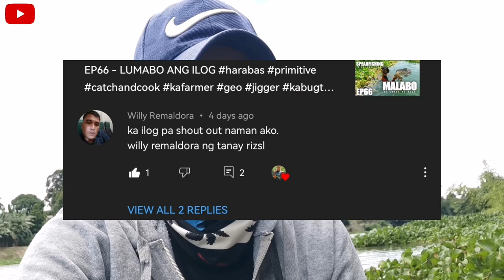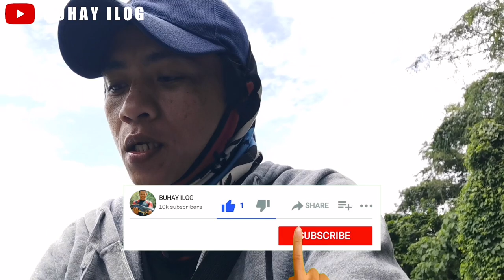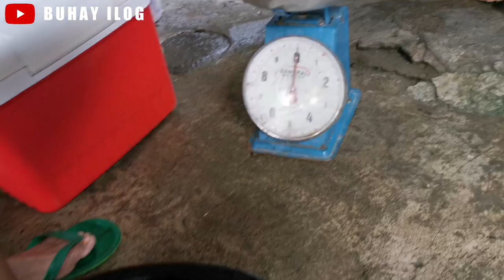Fishing Philippines : EP69 - 2 MAMAW HULI!